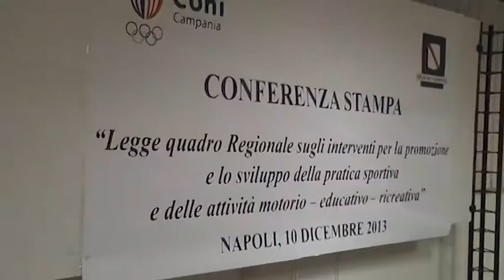Presentata la legge quadro regionale sullo sport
Presentata la Legge quadro regionale in materia di interventi per la promozione e lo sviluppo della pratica sportiva e delle attività motorio -- educativo - ricreative. Interventi del Sindaco De Magistris e del Presidente della Regione Caldoro.